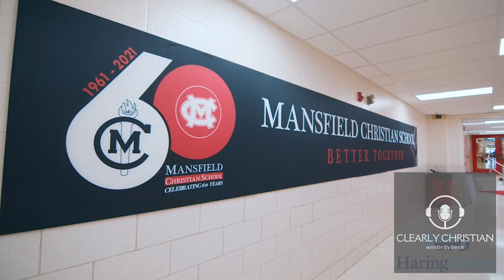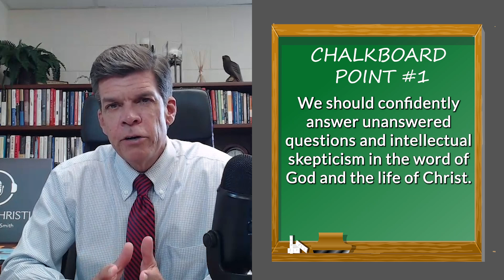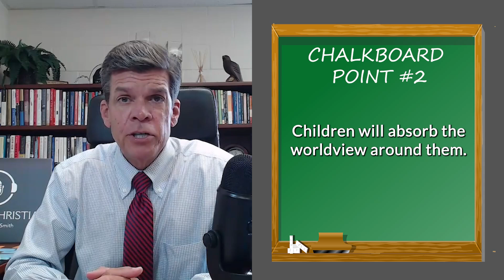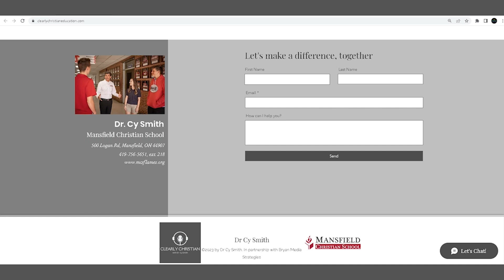Extra Credit: Answering Childrens Questions about Science and God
This is a deeper dive into the topics discussed in the recent interview with Dr. Carrie Beal, a Biology Professor at Mount Vernon Nazarene University.

In this episode, Dr. Cy Smith discusses the importance of answering children's questions with confidence in the word of God and the life of Christ. He emphasizes the need for Christian schools to help young people come to know the truth and have confidence in it.

Dr. Smith also highlights the significance of building authentic relationships with students and treating them as individuals. He warns against the unconscious absorption of the culture's worldview and the intentional removal of the biblical worldview from education.

Takeaways

Christian schools exist to help young people come to know the truth and have confidence in it.
Building authentic relationships with students is crucial for delivering the truth effectively.
The unconscious absorption of the culture's worldview can lead to the erosion of the biblical worldview.
The intentional removal of the biblical worldview from education is a significant challenge for Christians.